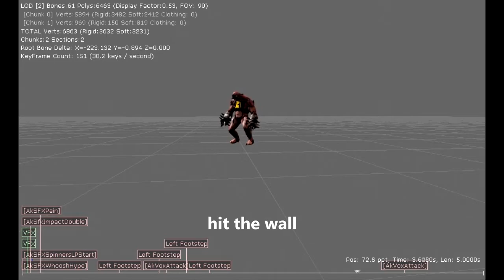Killing Floor 2 - Fleshpound's sprint charge attack.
Sprint charge, missing the target and hitting the wall animations.